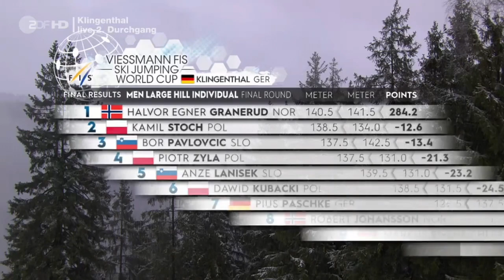Halvor Egner Granerud gewinnt das Samstagsspringen in Klingenthal [beide Sprünge] 140,5m / 141,5m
Nachdem Halvor Egner Granerud bereits den Prolog am Freitag gewonnen hat ist er auch an diesem Tag wieder einmal unschlagbar.